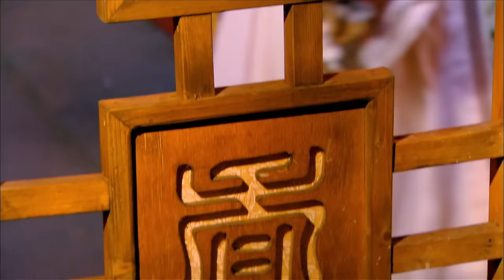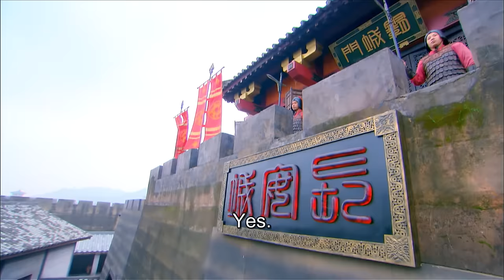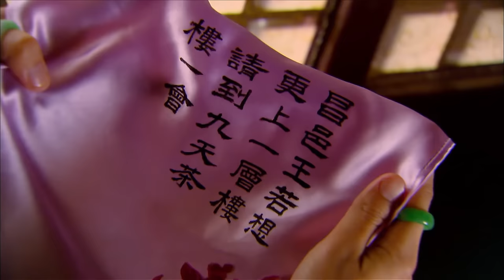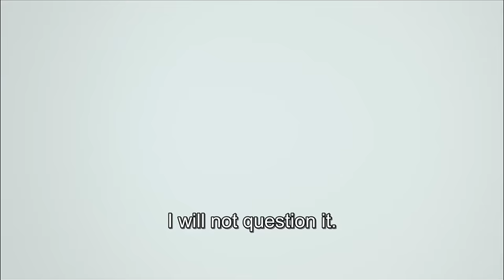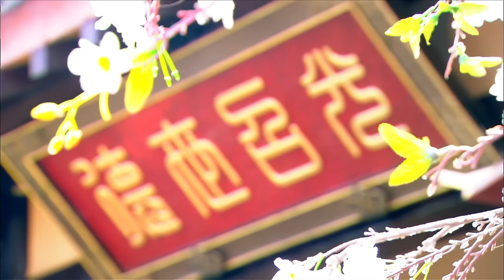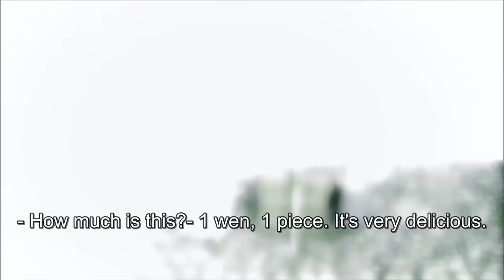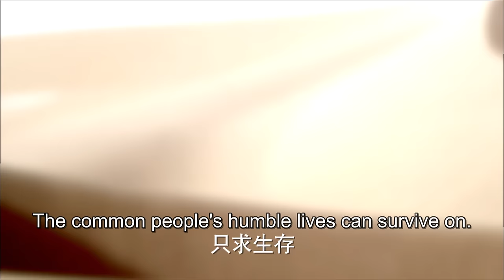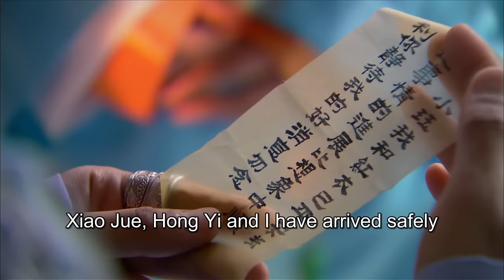【2024古装大剧】云中歌🍃The Legend of Yunge 09 | 风沙遇，离人聚🏔大漠奇女子与帝王皇子的东宫爱恨💥市井宫闱愿与君共渡（陈晓，赵丽颖，Anglebaby，杨蓉，陆毅）